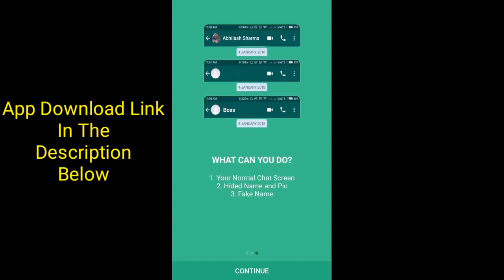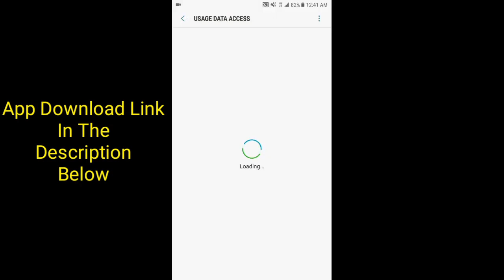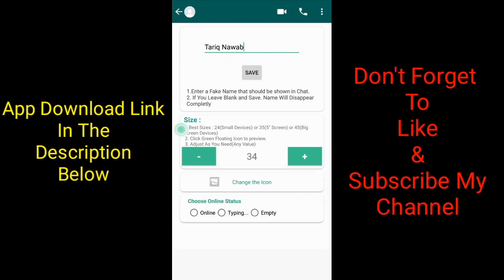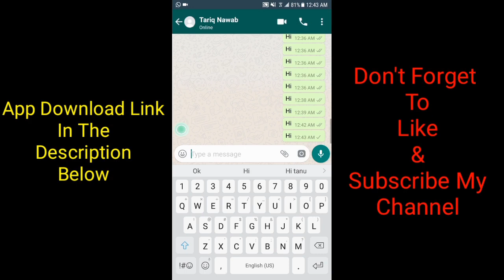How to Hide chat name on Whatsapp 2021!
How to Send Big message by typing Small code on Whatsapp, Facebook, line Instagram on android phone

How to Download Vmos Pro | How to ROOT Any Android Phone | Android Virtual System

Hide online status on whatsapp, Hide last seen, Blue tick on FB messenger, Instagram while chatting

Stay Tune